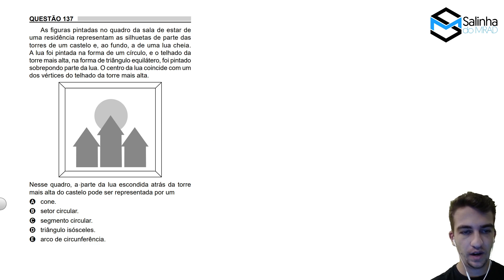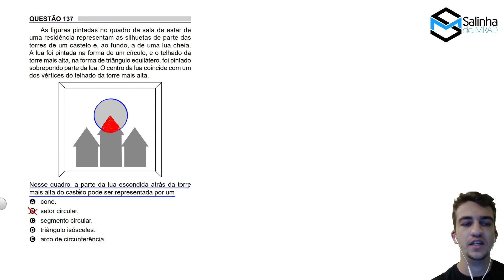ENEM 2023 - QUESTÃO 137 - As figuras pintadas no quadro da sala de estar de uma residência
ENEM 2023 - CADERNO CINZA

➤ ENUNCIADO DA QUESTÃO:

As figuras pintadas no quadro da sala de estar de uma residência representam as silhuetas de parte das torres de um castelo e, ao fundo, a de uma lua cheia. A lua foi pintada na forma de um círculo, e o telhado da torre mais alta, na forma de triângulo equilátero, foi pintado sobrepondo parte da lua. O centro da lua coincide com um dos vértices do telhado da torre mais alta. Nesse quadro, a parte da lua escondida atrás da torre mais alta do castelo pode ser representada por um

A. cone.
B. setor circular.
C. segmento circular.
D. triângulo isósceles.
E. arco de circunferência.